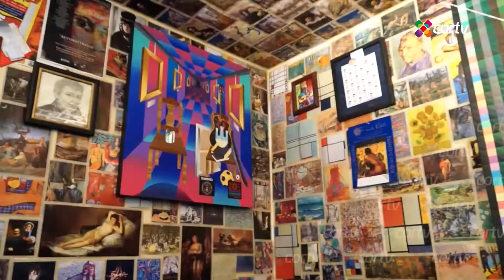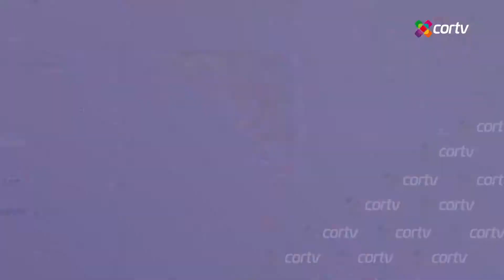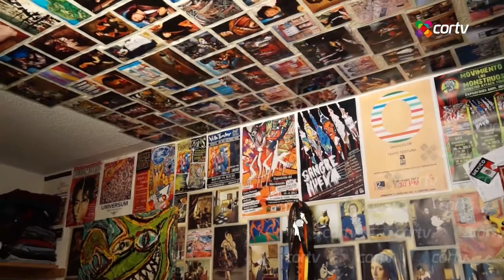ARTISTA PLÁSTICO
Con tan solo 24 años de edad, el artista plástico Emilio Sanchez Rijlaarsdam, mejor conocido como "Emsar" ha demostrado su talento en sus diferentes composiciones artísticas, ofreciéndonos un innovador lenguaje pictórico.